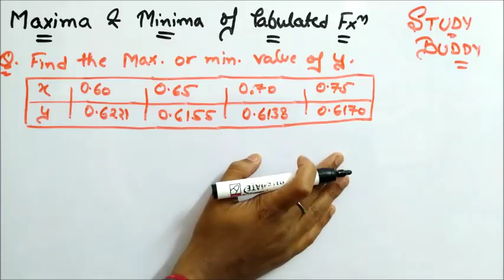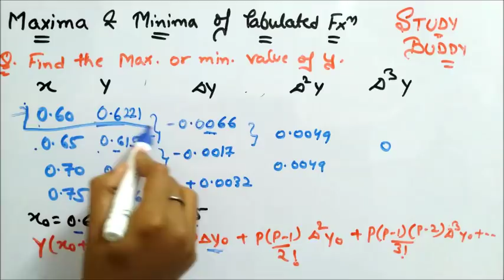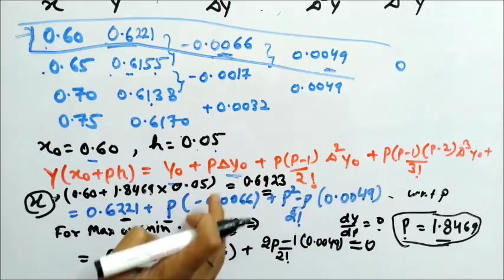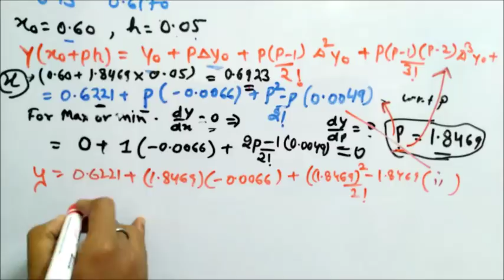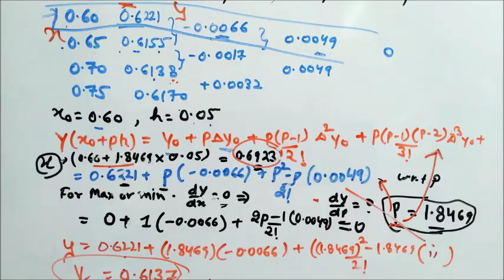Maxima and Minima of a tabulated Function